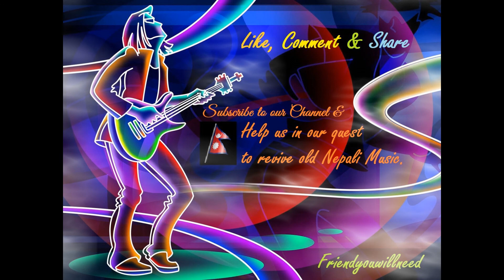Aula aula ma-Indra Mani Gurung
Aula aula ma by Indra Mani Gurung